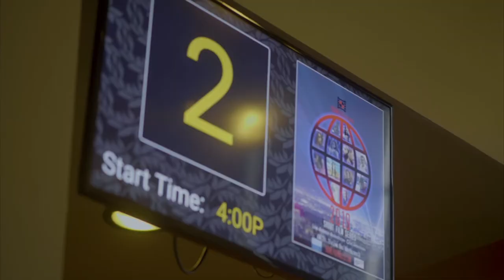SEAN A KAUFMAN MATURING YOUTH LA PREMIERE INTERVIEW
Award-winning actor Sean A. Kaufman talk with us on the red carpet about his theaterical release and LA Premiere of the film 'Maturing Youth'.